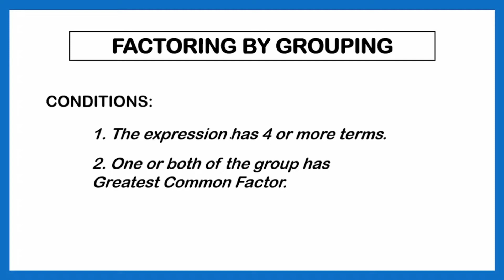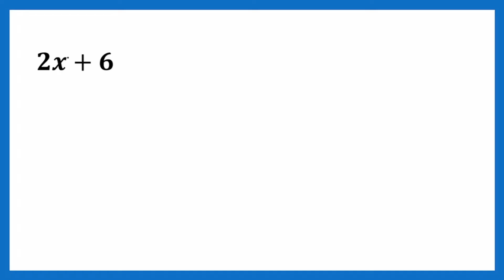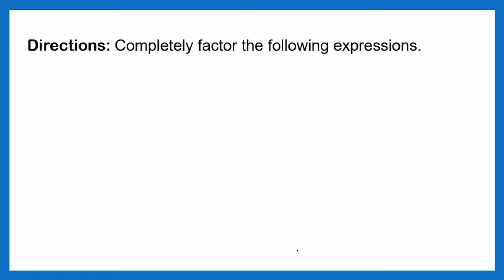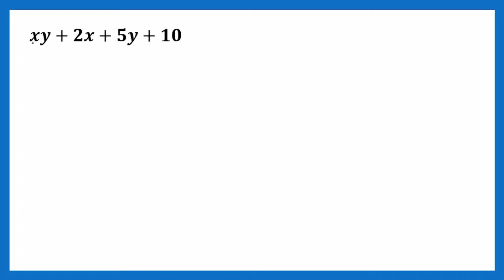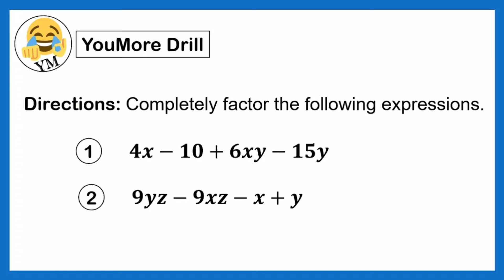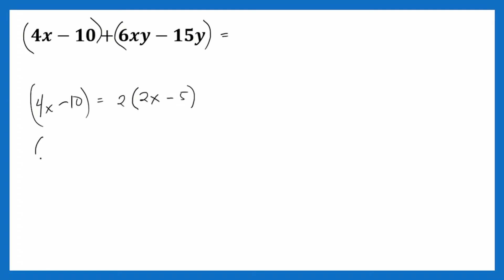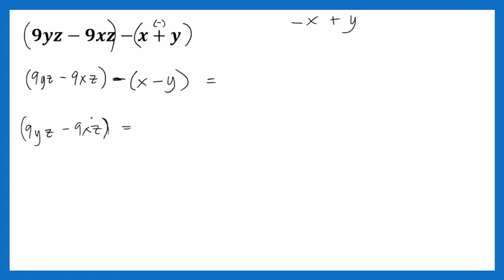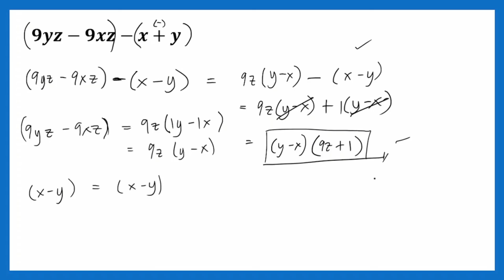[TAGALOG] Grade 8 Math Lesson: FACTORING POLYNOMIALS - FACTORING BY GROUPING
YouMore Kwenturuan tungkol sa kung paano mag-factor ng polynomials gamit ang factoring by grouping.
Happy Learning!